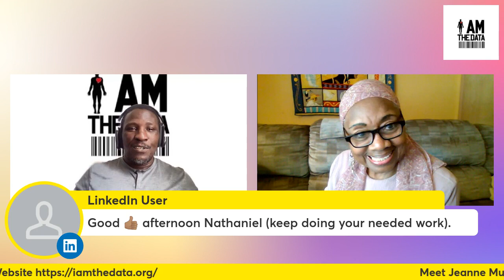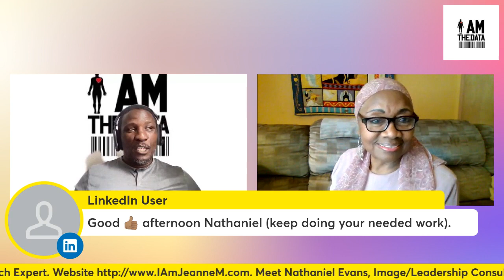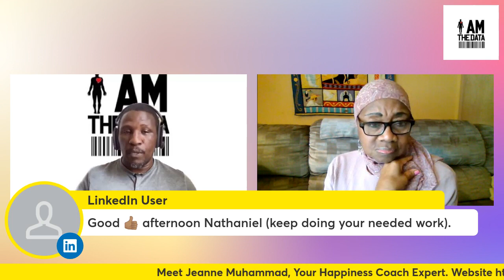Where Is Your Gratitude In Leadership?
Since the pandemic, leadership has been at an all-time high. Leadership is bursting at the seams throughout the United States and abroad. People are starting to come into their true power. They are beginning to believe in themselves.

Leadership has always been valued in the United States, being that this is a capitalist society. However, leadership comes with a price. In this podcast, we will address gratitude in leadership.

Are leaders grateful for the connection of others that support their path? Are leaders in love with the people as they seek love from them? On a scale of one to ten, with one being the greatest, how much gratitude do leaders feel towards those that propelled them? Do leaders go back into the dark spaces from which they came to uplift and empower the others who never got on the ballot? Where does leadership start and end?

Leadership is essential in this day and time, and so is gratitude. Join us!